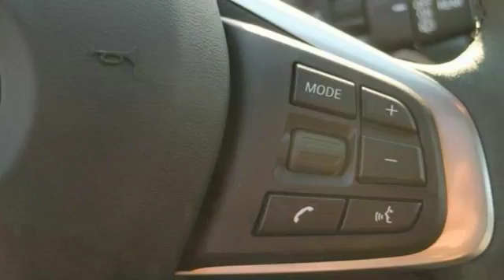New 2017 BMW X1 Baltimore MD Woodlawn, MD B17186 - SOLD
Year: 2017
Make: BMW
Model: X1
Trim: xDrive28i
Engine: 2.0L 4-Cylinder DOHC 16V TwinPower Turbo
Transmission: 8-Speed Automatic
Color: White
Interior: Black
Stock #: B17186
VIN: WBXHT3C39H5F74196

Address:
6700 Baltimore National Pike